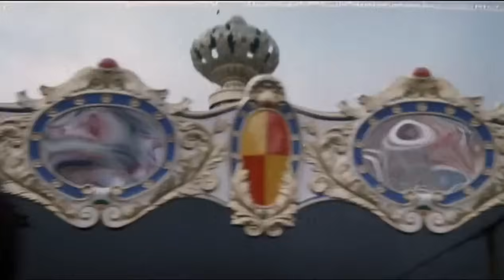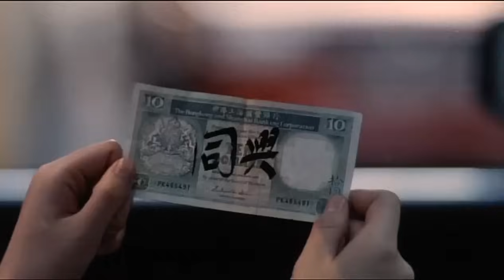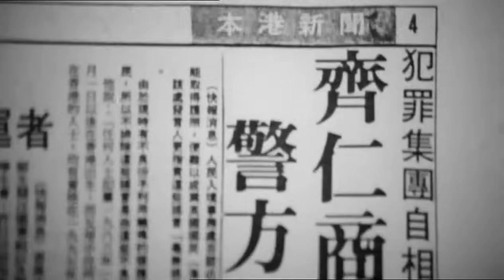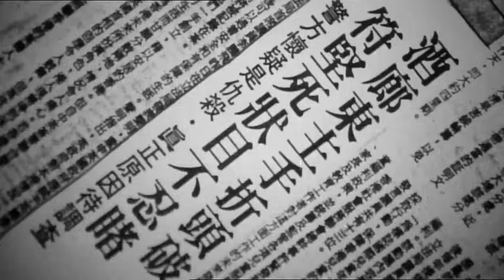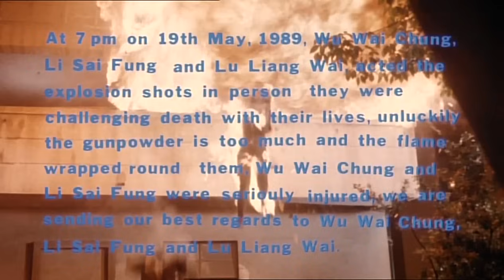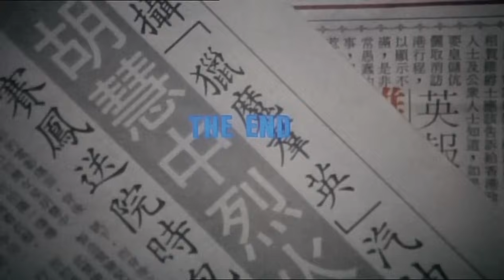Mejores Películas Chinas de Accion y Venganza en Español Latino 2025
peliculas chinas de Acción en español latino 2022